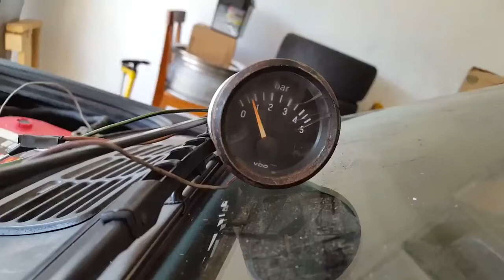e34 itb intake